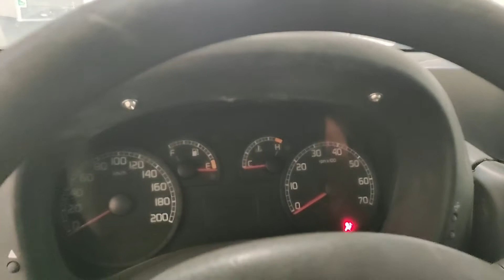FIAT DOBLO : REPLACEMENT OF WINDOW MOTOR ( MECHANISM)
The window motor still running but the wire holding the glass to move up and down are already detached to the motor, so we replace it with new one and installed

Thank You again for supporting my YouTube channel and see you on my next video.

Pando Mera Works and Adventure